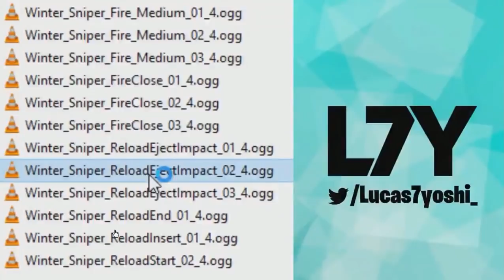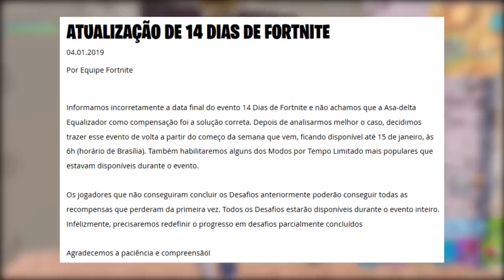FORTNITE - SKINS HÓQUEI NO GELO e SNIPER COM SILENCIADOR?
Fala galera, Vagabbss aqui com mais um vídeo, e dessa vez falando algumas novidades do Fortnite Battle Royale, como a Nova Sniper com Silenciador, Skins Hóquei no Gelo, Desafios Semana 6 e Atualização Evento 14 Dias de Fortnite. Espero que gostem :)